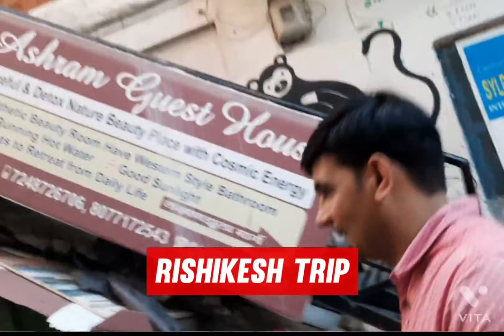My first vlogs ||In RISHIKESH❤ || Shivam yaro vlogs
.first vlogs